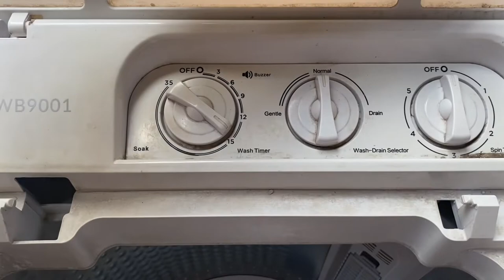How to change gearbox for semi washing machine for Reconnect￼?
How to change gearbox for semi washing machine?

Washing machine gearbox repair change
Washing machine gearbox repair.
Reconnect washing machine gearbox repair